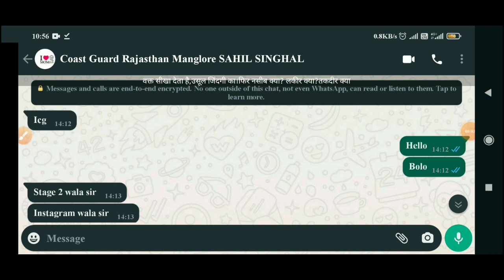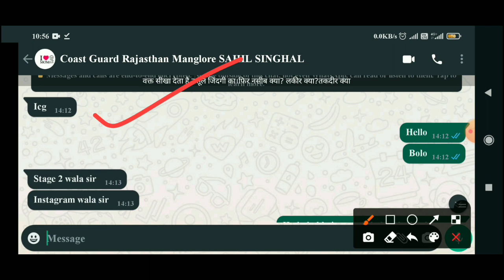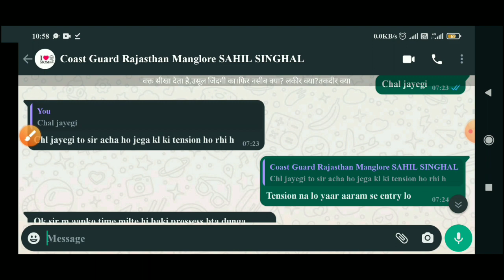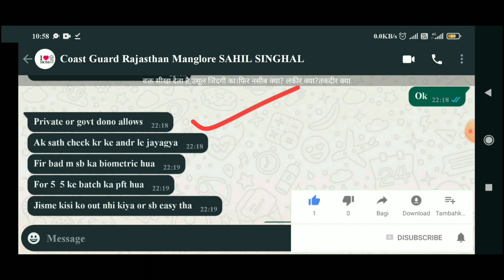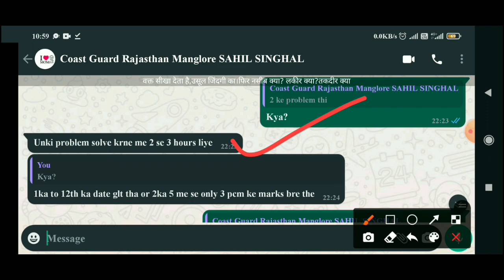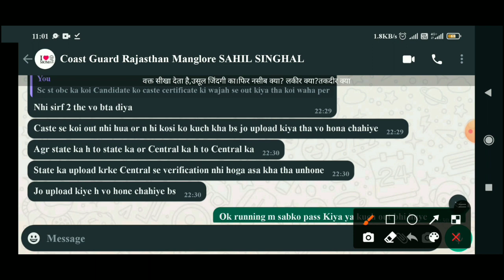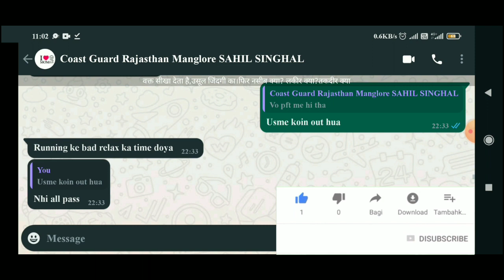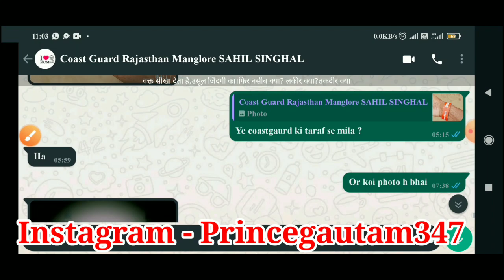Coastgaurd Phase 2nd Review|ICG Physical Mai Kya Kya Karwa Rahe Hai|ICG Stage 2nd M Kya Ho Raha Hai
[Your Queries]

Coastgaurd Phase 2nd Review
ICG  Physical Mai Kya Kya Karwa Rahe Hai
ICG Stage 2nd M Kya Ho Raha Hai
Coast Guard Navik GD DB Yantrik Documents For Stage 2nd
Coastguard Navik GD DB Yantrik Documents II
coast guard gd result 2022
coast guard navik gd result 2022
coast guard result
coast guard result 2022
coastguard navik db gd yantrik cutoff 2022
icg Result 2021
coast guard Phase 2 Date
coast guard Phase 2 documents
exam region
icg documents
icg navik gd result 2022
icg new update
icg phase 2
icg phase 2 date
icg phase 2 details
icg result
icg result 2022
icg results 2022
icg stage2
indian coastguard exam result
navik gd phase 2 details
coast guard gd OBC, SC, Ews, GenCutt off Marks
Coastguard Result, Coastguard Result How To Check
Indian Coast Guard Navik GD DB Yantrik Stage 2 Documents
ICG Stage 2 Documents
ICG Stage 2 all documents list
coast guard result
icg Result 2021
exam region
icg documents
icg new update
icg phase 2
icg result
icg result 2022
icg results 2022
icg stage2
coast guard result
icg Result 2022
exam region
icg documents
icg new update
icg phase 2
icg result
icg result 2022
icg results 2022
icg stage2
Coastguard Final Result
Coastguard Result 2022
Coastguard Navik DB Result
Coastguard Navik GD Result Video
Coastguard Result How To Cheak In Phone Coastguard Final Result How To Cheak Step By Step
Coast guard Navik GD DB Yantrik Cutt off 2022
coast guard Result Cutt off 2022
coast guard Cutt off
Coastguard Official Website New Update Coastguard Phase Second Exam
Coastguard Phase Second Test
Coastguard Bharti 2021
Coastguard New Update
Coastguard Phase Second New Update
New Update On Coastguard Website
Coastguard Official Notification
Indian Coast Guard Covid-19 RT-PCR Report Update
Coast guard covid teste Kab karana chahiye
coast guard stage 2 Covid-19 RT-PCR Report jab tak ki honi Chahiye
coast guard Corona Report Update
coast guard covid-19 Test report update
coast guard covid teste date & Time
Prince Education Point
Prince Gautam